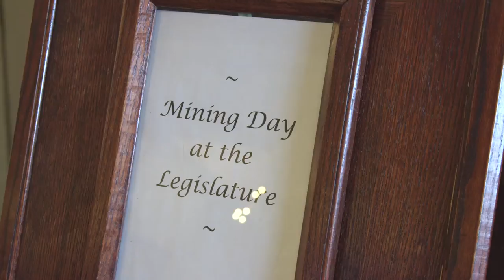Government actions renew BC as a leader in mining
Minister of Energy and Mines Bill Bennett outlined government’s actions, including new policies and funding, to increase competitiveness, strengthen First Nations involvement, and enhance responsible resource development in British Columbia’s mining sector.